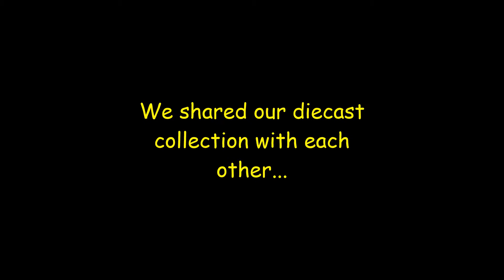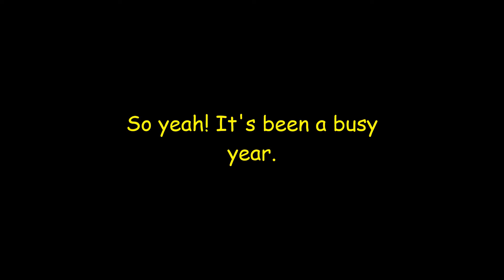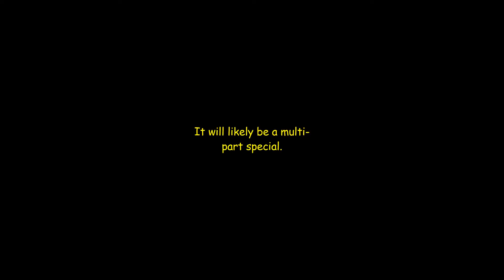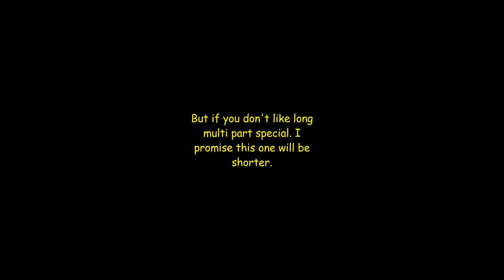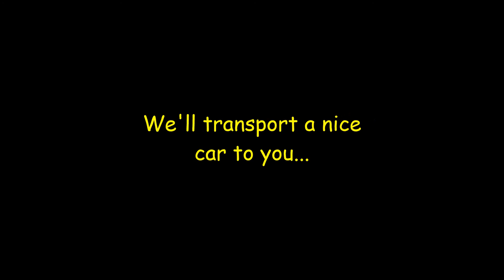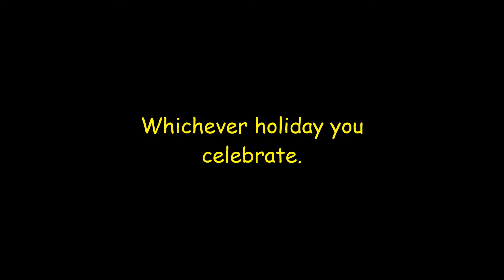Happy Holidays | A Special Holiday Presentation | Thank you to all my subscribers and viewers.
Hello and welcome to Syracuse Internationals' YouTube channel. This is a Special Holiday presentation for all my subscribers and viewers to wish you all a Happy Holiday. Thank you all for your continued viewership, comments, and support this past year.